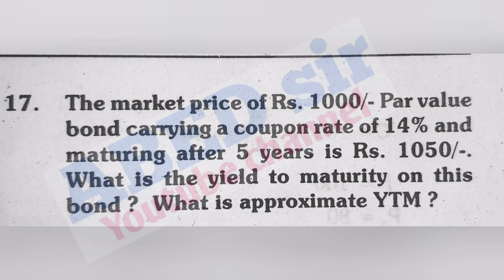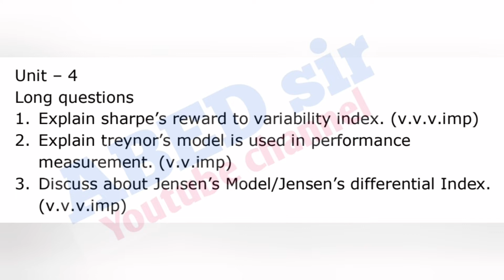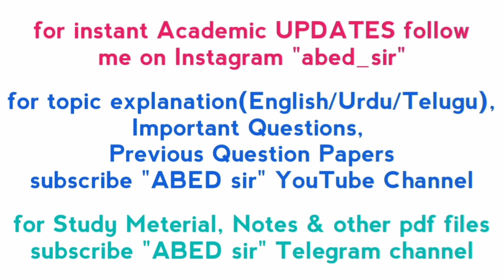Security Analysis & Portfolio Management | Important Questions | MCom 3rd Sem | OU KU PU MGU SU TU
@ABED sir

to view results

ABED sir
Knowledge is Wealth